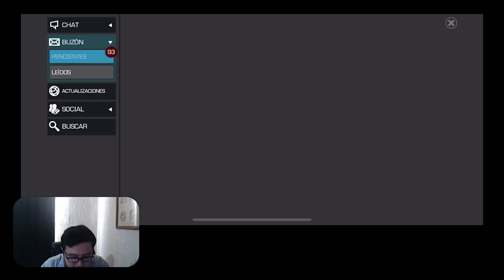S33: APERTURA TOP 2 + MASTER | MCOC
¿QUÉ TAL ESTUVO?